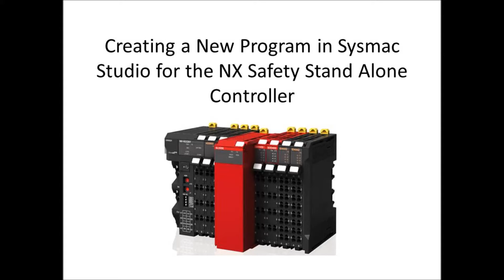NX Stand Alone Program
Steps to create a new program in Sysmac Studio using Omron's NX safety stand alone controller - Quick Tip Video